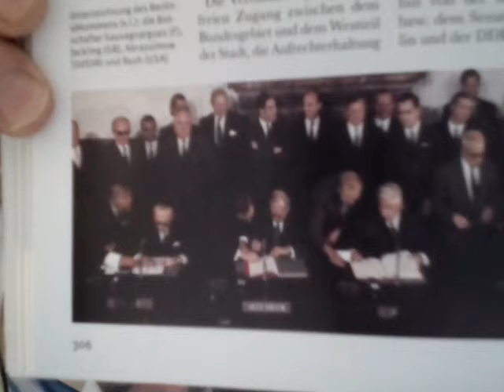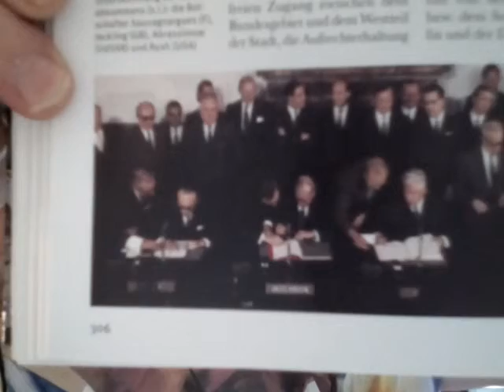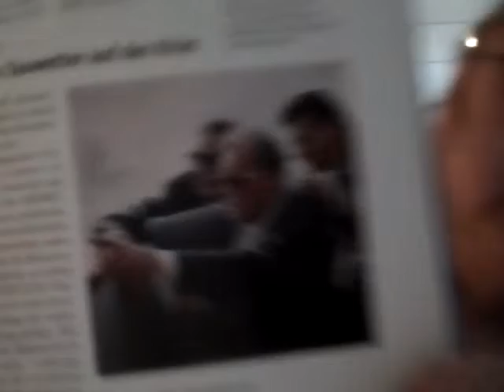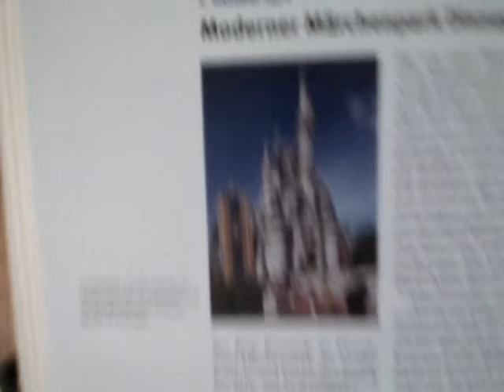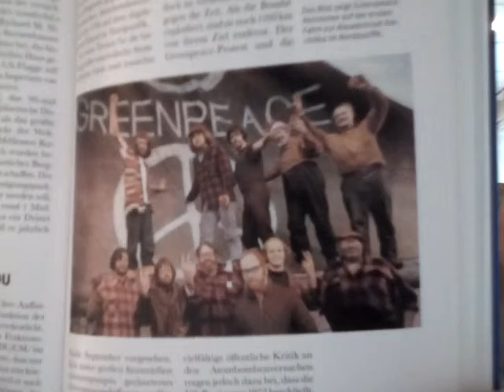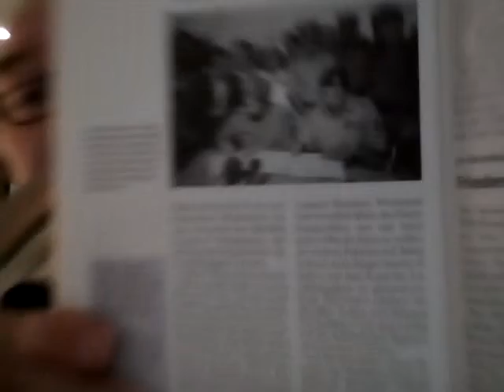Egon Dombrowsky 01 06 2019 365 Geschichtsstunde